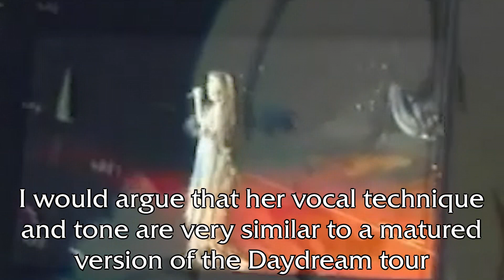ICONIC Performances That DEFINED Mariah Carey's Career!!